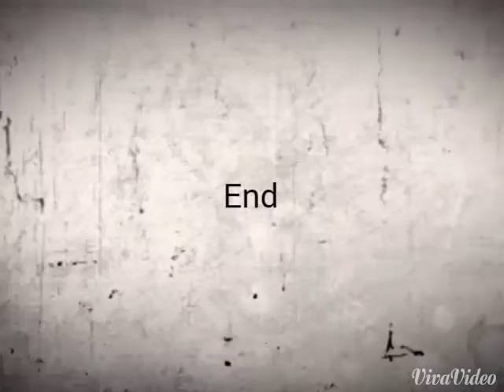Mecho Stotachkata&Roberto cavalli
Bratya haigirovi